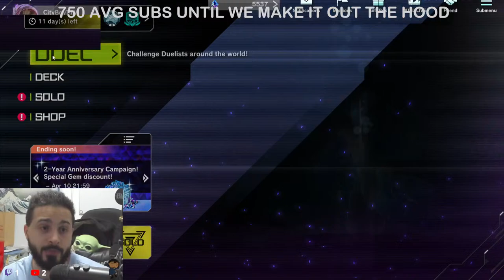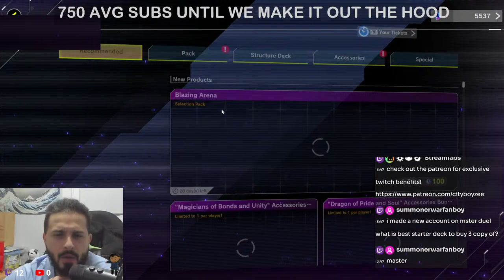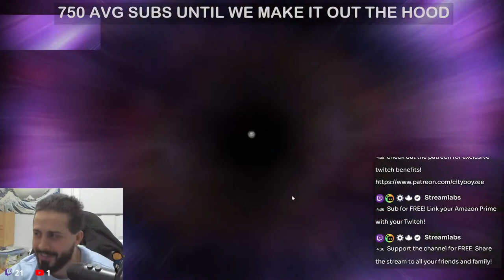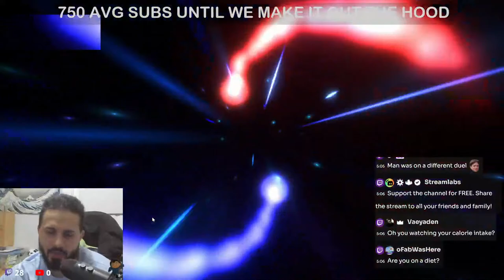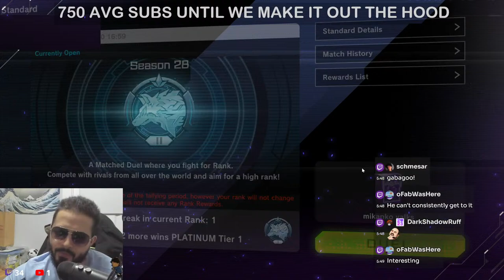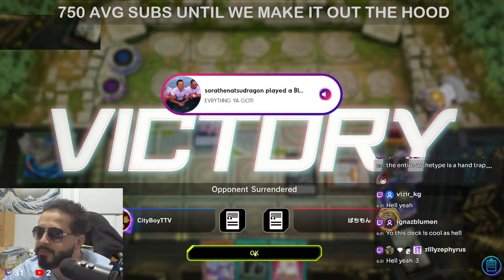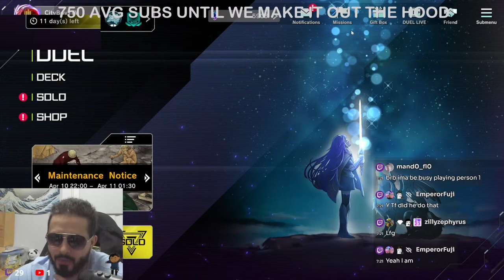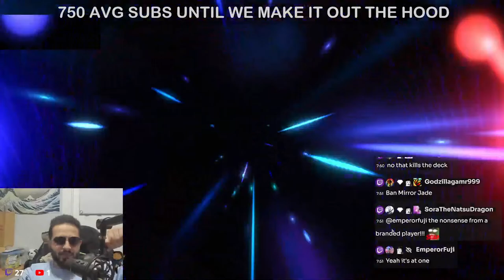NEW MIKANKO SUPPORT ANNOUNCED: VALKYRIE DECK TO MASTER! YUGIOH MASTER DUEL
Yu-Gi-Oh! MASTER DUEL is the ultimate free-to-play cross-platform strategy card game with fast-paced Duels, stunning HD graphics and a new, dynamic soundtrack!